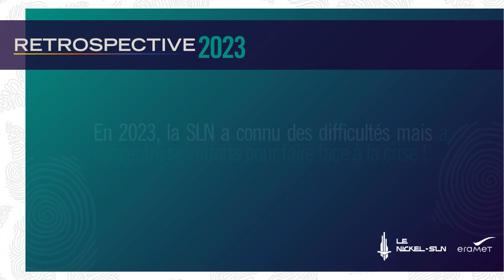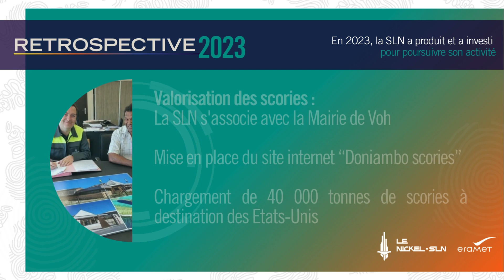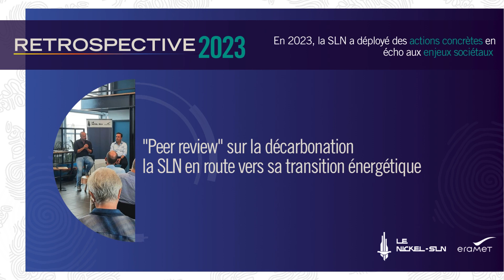SLN | Rétrospective 2023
Retour en images quelques uns des temps forts de la SLN en 2023.

Si vous avez aimé cette vidéo, abonnée vous à la chaîne YouTube SLN